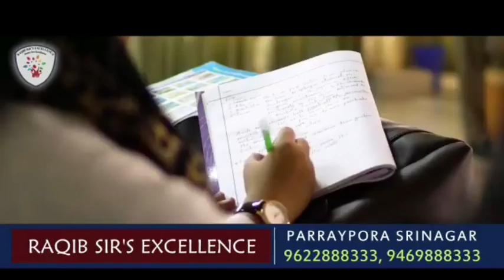Hundi To Shaldajan Road In Shambles, R&B Department In Deep Slumber